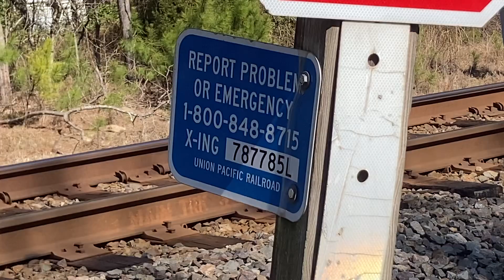2 Union Pacific locomotives caught in two locations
We managed to catch trains when we weren’t around each other but we did catch a Union Pacific in two locations (McNeil and Prescott). Hope yall enjoy the video!